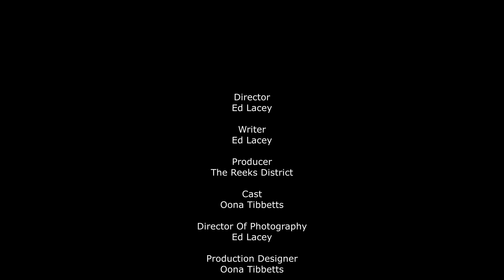Stand Up Paddle Boarding at Home: A Quarantine Adventure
Life has changed drastically in a very short space of time. Things we used to take for granted are all of a sudden just out of reach. Take us for example. Stand Up Paddle boarding isn't just a job for us, it's a love, it's a way of life.
Now, beaches are out of bounds, the sea is off limits and what we used to do all of the time is a distant memory of days spent gliding across the waters of Dingle Bay.

We missed it. We missed the fun, the adventure, and the joy of discovery. Well, why not get all of those things from the comfort of home!

Just because we are all spending so much time at home now doesn't mean the adventure has to stop.

Equipment:
Black Project SUP
BIC Sport
Sola Wetsuits
Ripcurl
Keep Gaia Wild
Origin Bars
GoPro

Filmed on a Samsung Galaxy S7